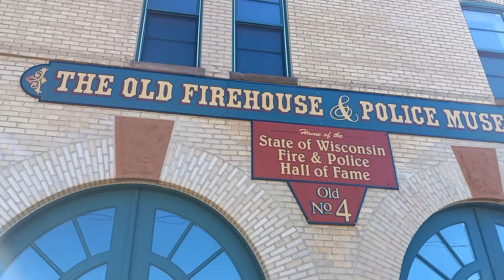Superior, Douglas County, Wisconsin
Superior is a city in, and the county seat of, Douglas County in the U.S. state of Wisconsin. The population was 26,751 at the 2020 census. Located at the junction of U.S. Highway 2 and U.S. Highway 53, it is immediately north of, and adjacent to, both the Village of Superior and the Town of Superior.